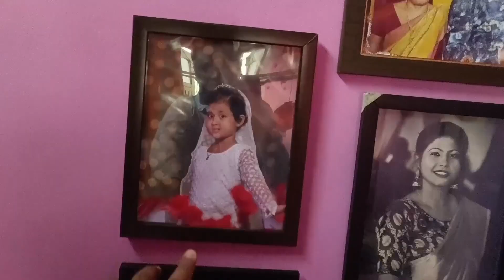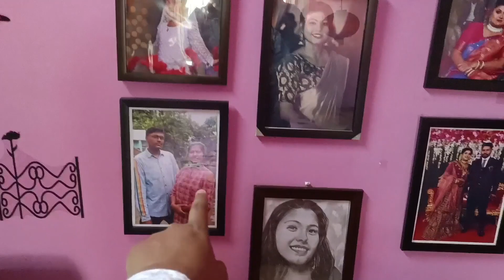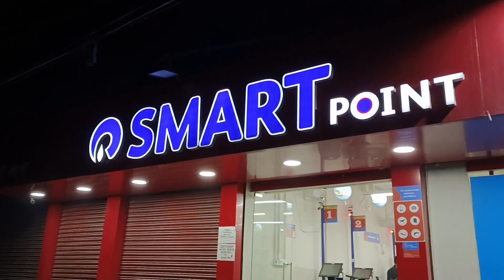Biyer por aa ki obostha didir I Notun jamai asbe bole koto kisu preparation I The Sangam Homegrown